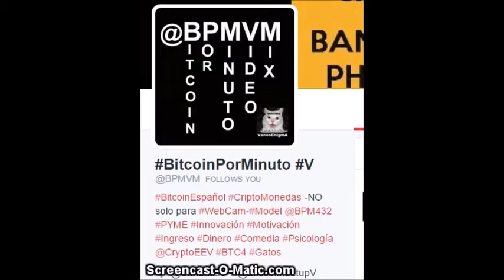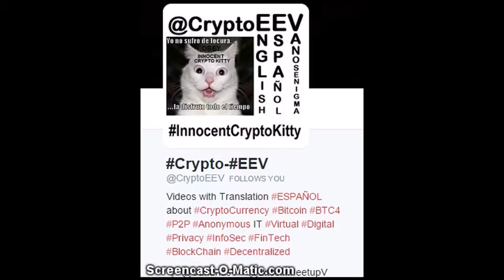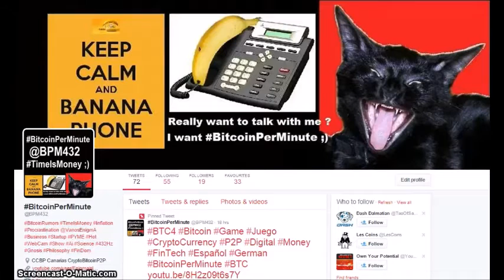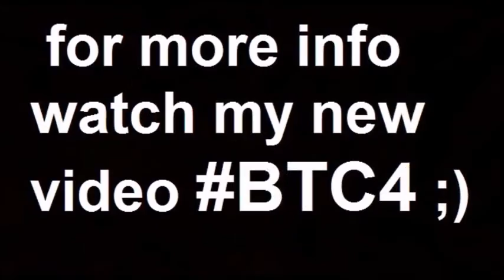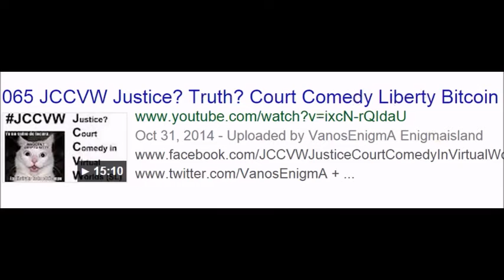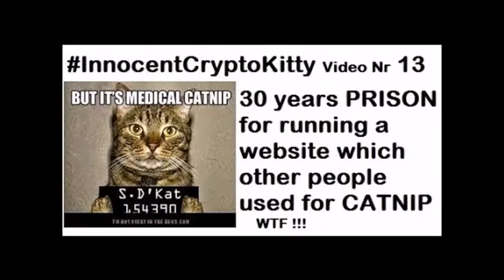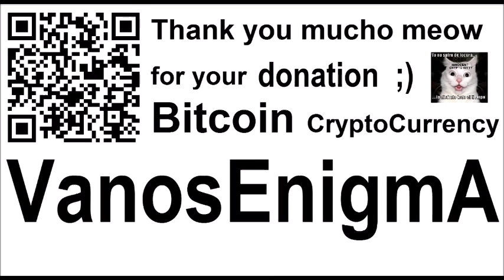VideoMix 060 Musica Tierra Plana Flat Earth Conspiracion Comedia NASA Bitcoin Español Innovación